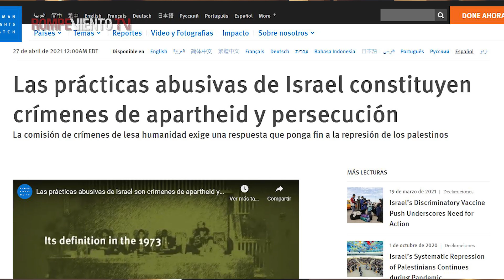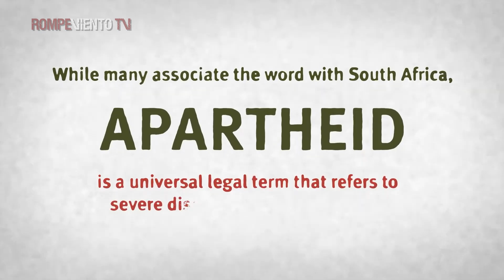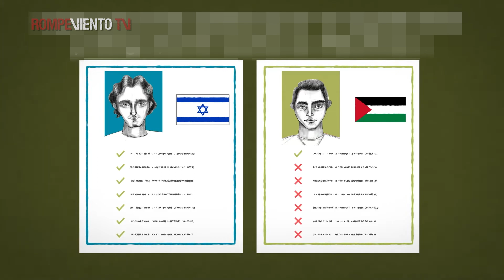Apartheid y colonialismo israelí - VideoOpinión de MitziRobles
En el mes de abril de 2021, Human Rights Watch publicó un informe titulado “Se ha traspasado el umbral: Las autoridades israelíes y los crímenes de apartheid y persecución”. En este informe se concluyó que las autoridades de Israel estaban cometiendo crímenes considerados de lesa humanidad contra el pueblo palestino, principalmente el de Apartheid, con funestas consecuencias. La palabra apartheid ha adquirido una connotación jurídica universal para referir una discriminación sistemática y radical al amparo de las instituciones de un gobierno que en la actualidad se materializa de manera muy expresiva en el ataque de Israel sobre Palestina.